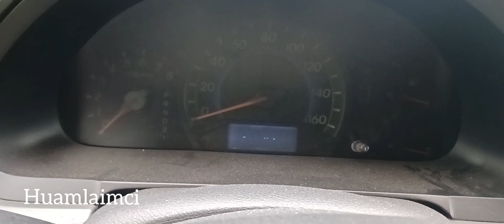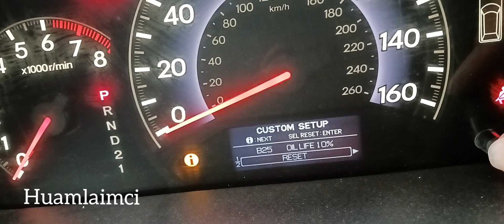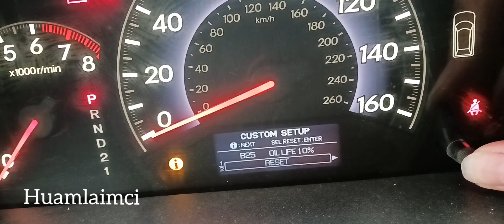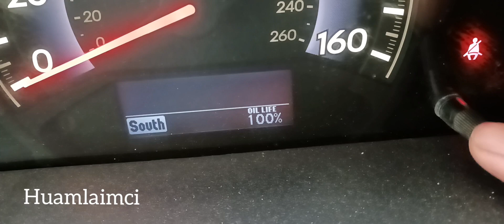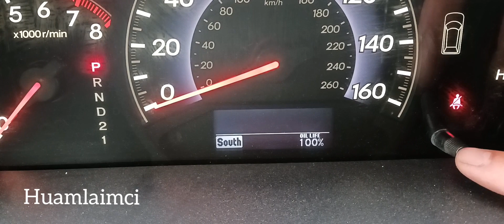how to replace oil and reset oil light on Honda odyssey 2006